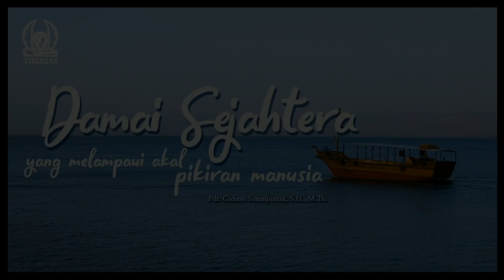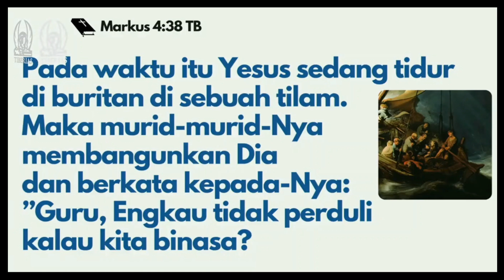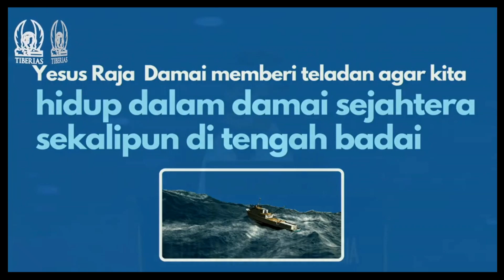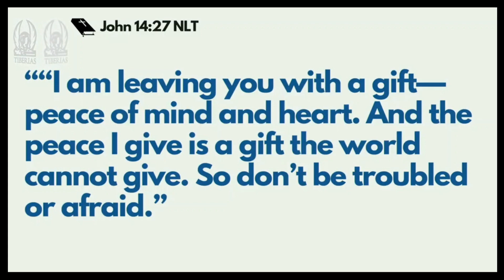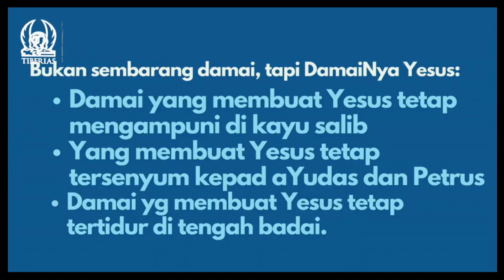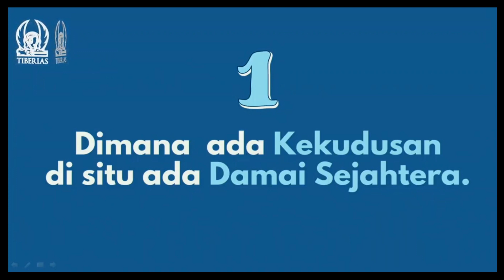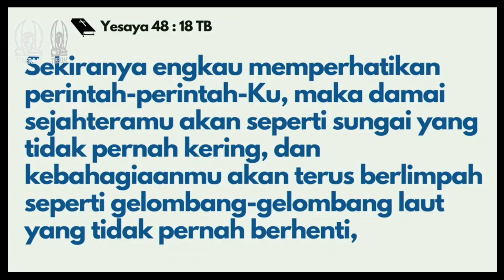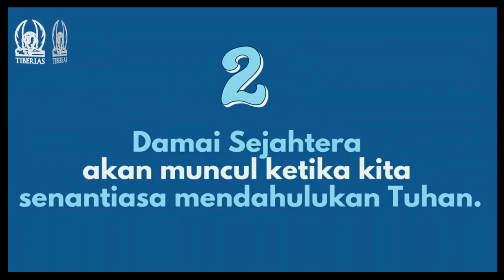Pdt. Gideon Simanjuntak - Damai Sejahtera Yang Melampaui Akal Pikiran Manusia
Ibadah Minggu Gereja Tiberias Indonesia - Kelapa Gading Nias Jakarta (Live Record)
Pdt. Gideon Simanjuntak
Tema Khotbah : Damia Sejahtera yang melampaui Akal Pikiran Manusia